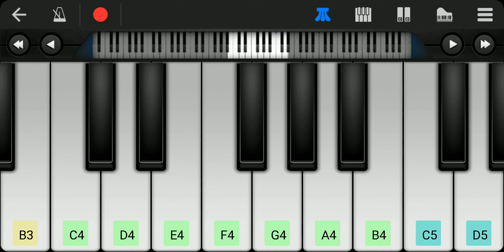Let me love you by Justin never perfect piano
By
Aryan Kumar
AryanKumar